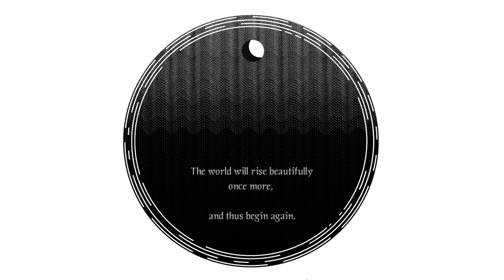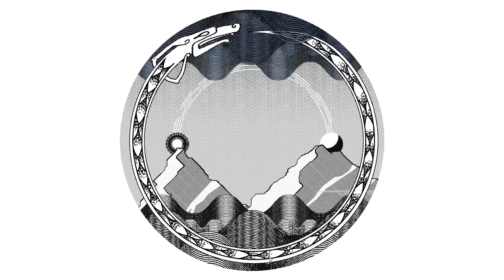Serpent Cycle Gameplay